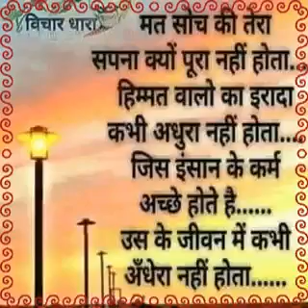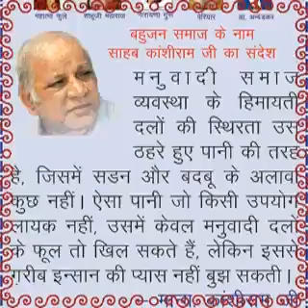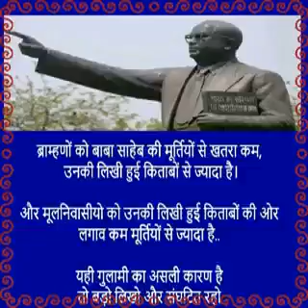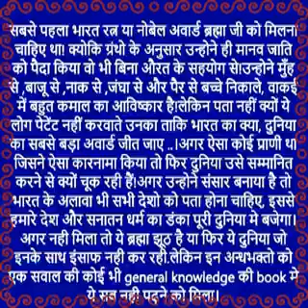JAI BHIM JAI BHART